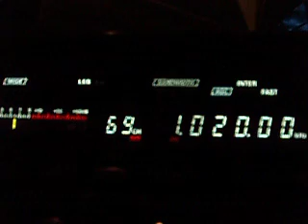1.020 CMLE Radio Reloj, Victoria de las Tunas, Cuba (with time signals) 04:47 UTC 28.10.2012